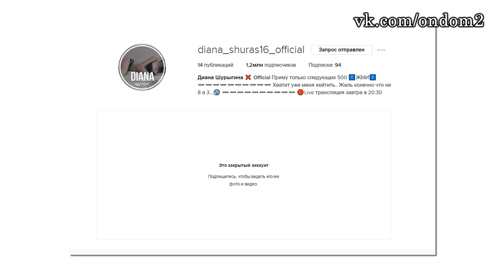СПЕЦВЫПУСК: Диана Шурыгина придёт в дом 2! (ondom2.com)